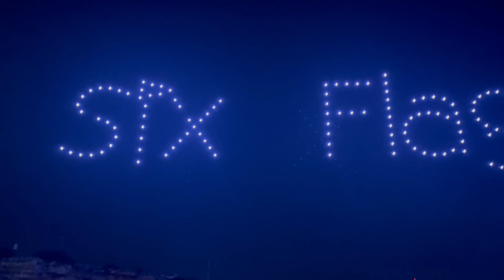My adventures at rollercoaster rodeo 2023 at six flags fiesta texas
Follow me as I go and have a huge adventure for rollercoaster rodeo 2023 at Six Flags Fiesta Texas.